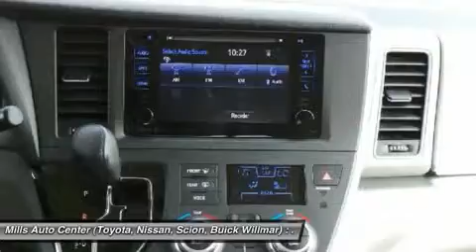2015 Toyota Sienna 4U160033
2015 TOYOTA SIENNA Willmar, MN
Stock# 4U160033

New Arrival! Bluetooth, Backup Camera, Satellite Radio, Keyless Entry, Oil Changed, and New Cabin Air Filter This 2015 Toyota Sienna 5dr 8-Pass Van LE FWD has a sharp Predawn Gray Mica exterior and a super clean Gray interior! Automatic Security System Adaptive Brake Assist HD Radio, Oil Changed Popular Color Call Dealer to confirm availability, and schedule a hassle free Test Drive. All of our vehicles are researched and priced regularly using LIVE MARKET PRICING TECHNOLOGY to ensure that you always receive the best overall market value.